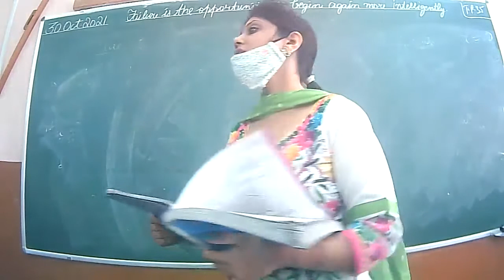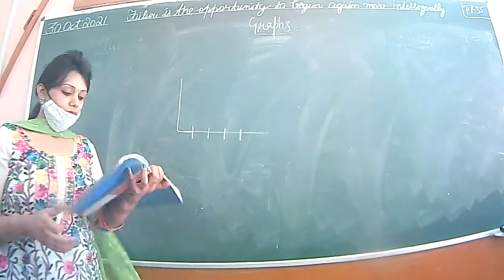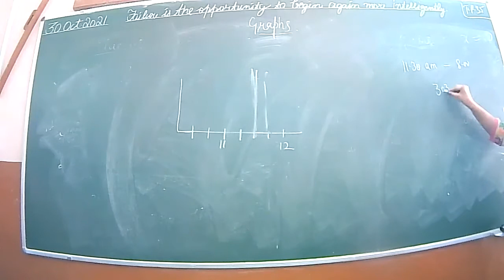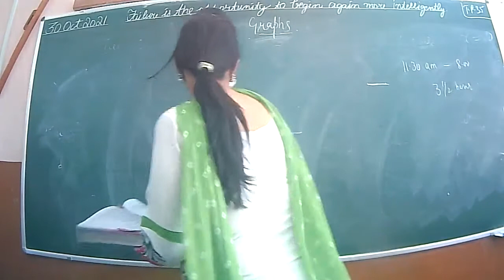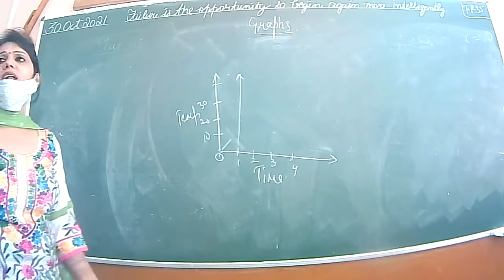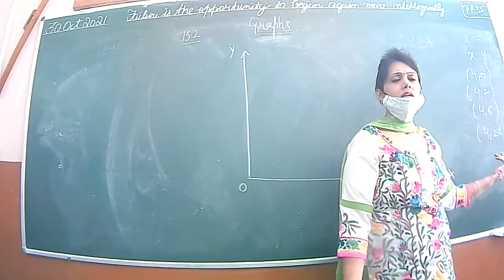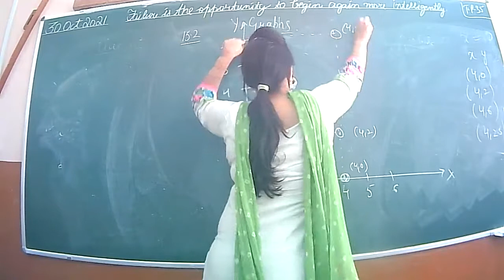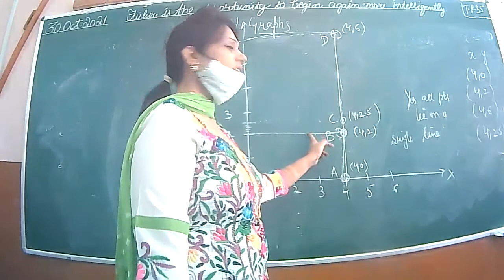30 10 2021 MATHS VIII A